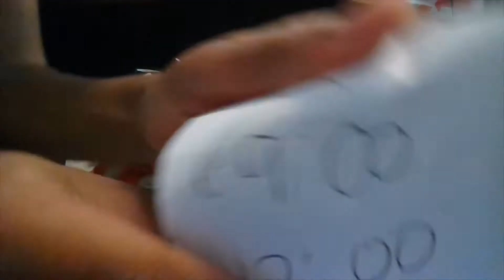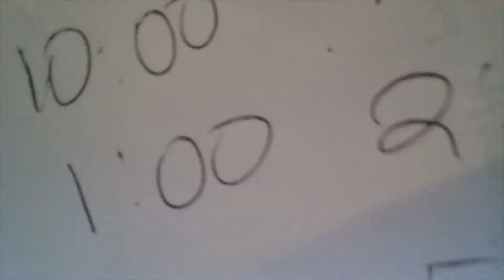LUCKY CHARM EPISODES - Time To Go To Bed (Official Music Video)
THIS IS OUR LIKE IDK TENTH MUSIC VIDEO OF ALL: ENJOY!

IT'S VERY FUN

LOIN WAS ACTING AS A MOM, HANK WAS ACTING AS A KID

SPOTIFY SONG COMING UP!